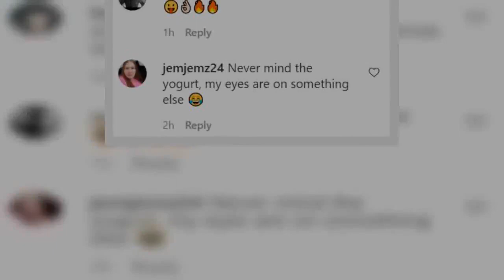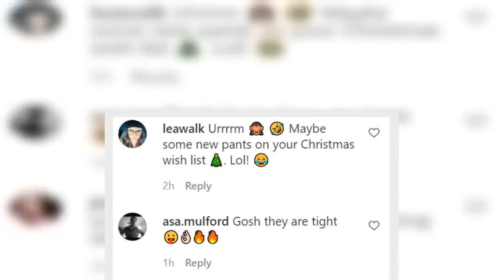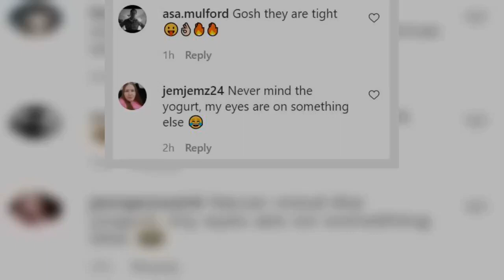Jeff Brazier shocks fans with huge bulge in his cycling shorts as he poses during a bike ride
JEFF Brazier posted a picture of himself enjoying the great outdoors - but all anyone could talk about was the bulge in his shorts.  The 41-year-old TalkSport and Postcode Lottery star posed in a skintight outfit while riding his bike.   And while he was brandishing a medal standing in front of a medieval castle, many had their sights set a little lower.  He shared the pictures to promote a new snack, but one follower wrote: "Never mind the yogurt, my eyes are on something else 😂."  Others made their feelings known in emoji form, with another posting: "🍆🍆🍆🤣🤣🤣."  A third marvelled at the shorts, writing: "Gosh they are tight 😛👌🏻🔥🔥."    In the promo, for Lindahls fat-free treats, he wrote: "Even a long walk daily can be great for us, whatever our capabilities. Diet is equally as important to focus on!"  But many were focused elsewhere, with another joker writing: "Clearly we need to enjoy yogurt this much lol😂."  Jeff, who shot to fame on Shipwrecked, has hosted the early I'm A Celeb spin-off show, Channel 5's The Farm and made numerous appearances as a reporter on This Morning.  He has two sons, Bobby and Freddy, from his relationship with Big Brother icon Jade Goody, who died in 2009.    In 2017, he got engaged to girlfriend Kate Dwyer, with the pair marrying in Portugal the following year.